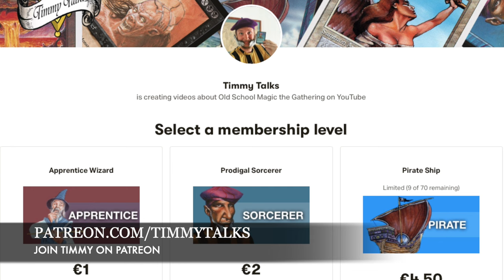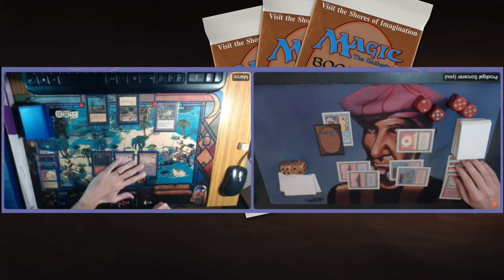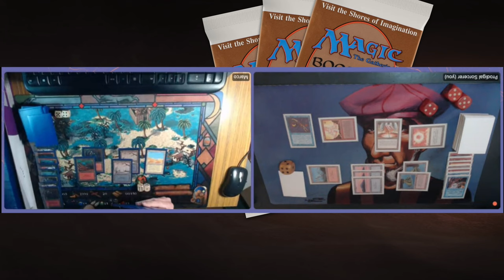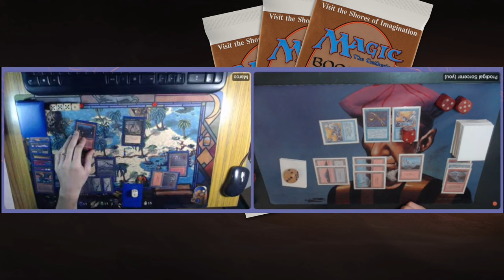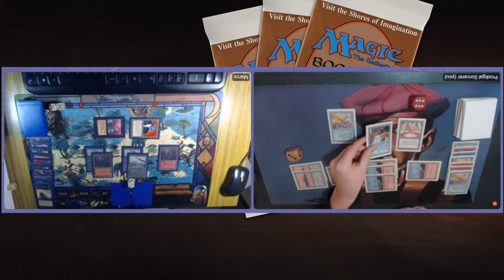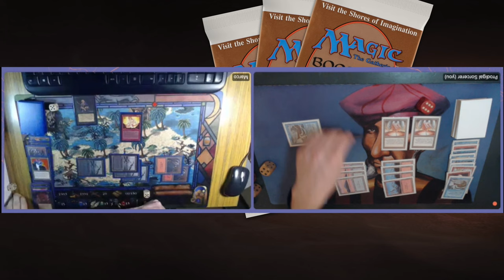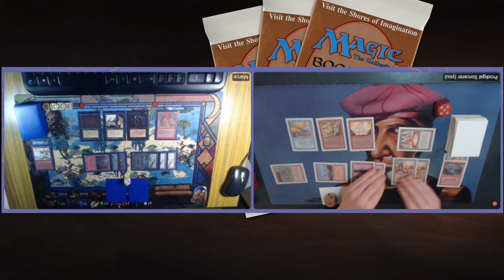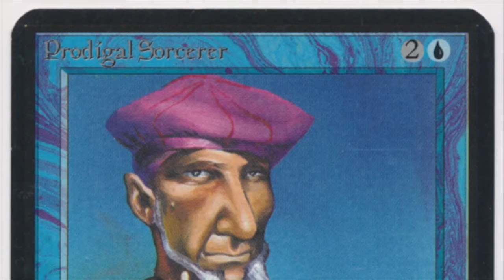Playing Against a 666 Card Deck | OS Magic the Gathering mtg9394 790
Would you like to play against my 666 card Magic the Gathering deck? That is how the making of this video started. Friend of the channel Marco created this unique MtG 93/94 deck. The deck is titled, "Dante's Inferno" after the first part of Dante's poem, Divine Comedy and the deck picture is inspired by the world famous Map of Hell by Botticelli.

00:00 MtG 93/94
01:47 Dante's Inferno
03:16 Elemental's Vault

06:47 MtG Games

Special thanks to The Blake for his track, "Shandalar in the Mix".